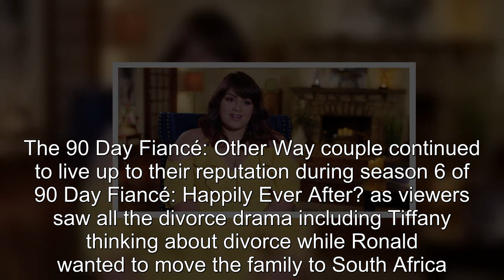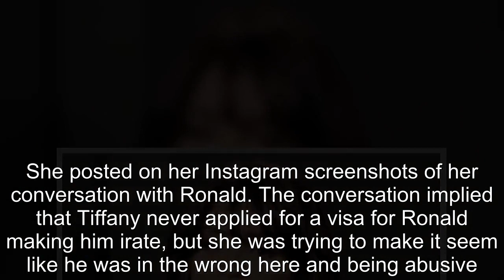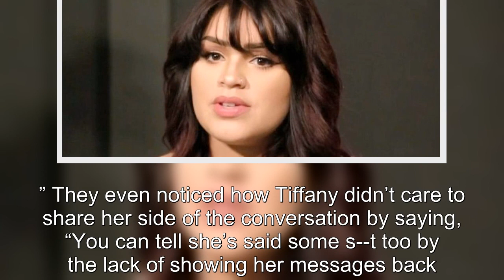90 Day Fiance: All The Times Tiffany Franco Got Dragged By The Show's Fans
90 Day Fiance All The Times Tiffany Franco Got Dragged By The Show's Fans.
90 Day Fiancé:
90 Day Fiance offers a unique look into the world of international dating and matrimony.